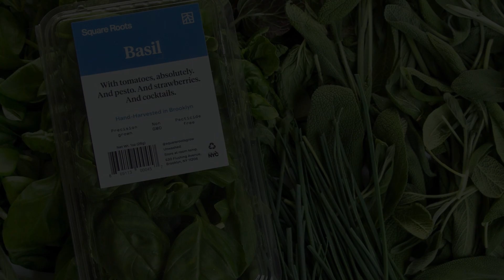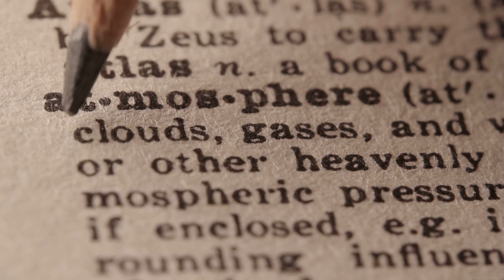Elon Musk: The City of the Future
From SpaceX and Tesla, to his own school (Ad Astra), Elon Musk is developing companies and ideas that look to bring humanity forward.

This mini documentary video takes a look at a number of Elon Musk's projects and ideas. And tries to envision what the city of the future will look like.

Such as how self driving electric cars will allow for smaller tunnels. Making way for The Boring Company to develop a mega network of underground tunnels.

• Extended research that was not included in the videos, and lessons
• A weekly micro-magazine, highlighting sci-fi tech being developed
• Behind the scenes posts
• And soon there will be a monthly research post

Other topics covered include:
• How the future of self driving cars and transportation (Tesla Semi) will affect our daily lives and jobs (Universal Income)
• How all of humanity can go renewable with 100 Tesla Gigafactories
• If SpaceX can make space rockets as reusable as airplanes, we can fly people from 1 side of the world to the other in under an hour (Starship)
• Or how a better form of transportation would be the Hyperloop
• How Elon Musk's brother, Kimball Musk, is developing vertical farming in cities using shipping containers, and the tech could be used in colonizing Mars
• There being a global internet provided by a constellation of satellites (SpaceX Starlink)
• And how in the future, you won't be able to tell the difference between video games and reality (and asking if we are in a simulation)
• And that we need to keep up with artificial intelligence by connecting our brains to a computer (Neuralink)